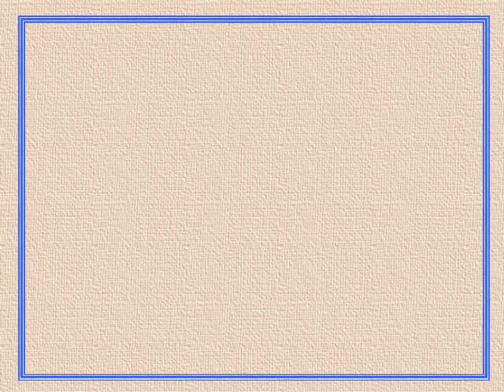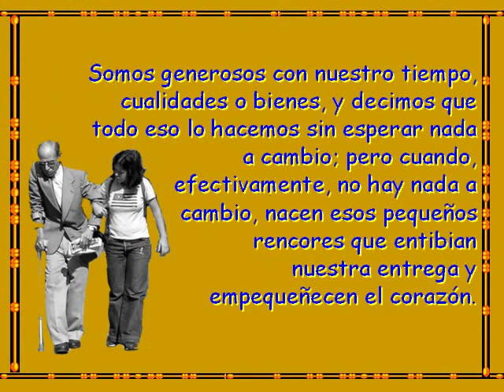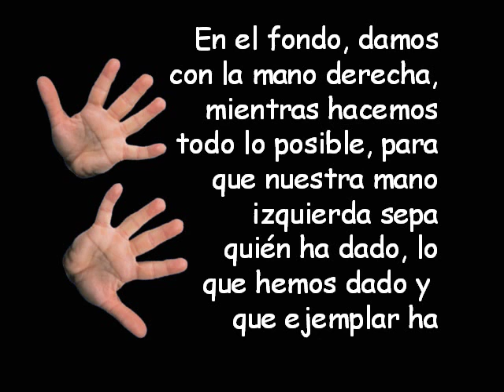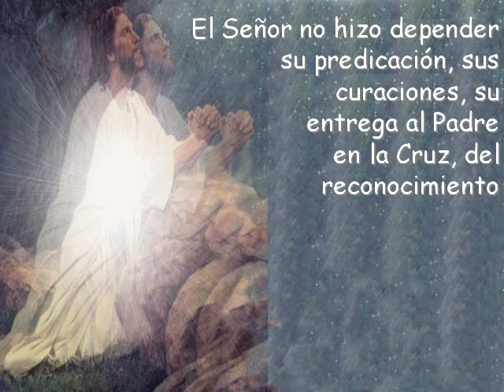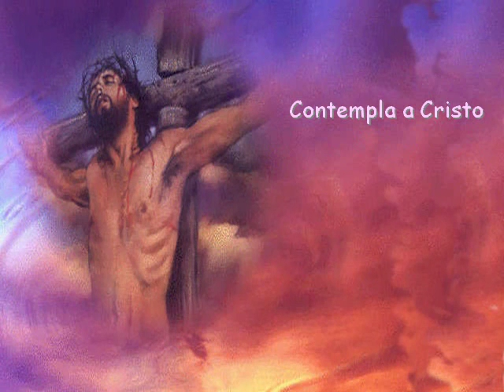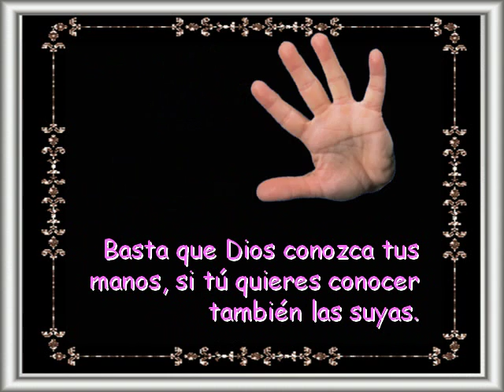LAS MANOS FILEminimizer